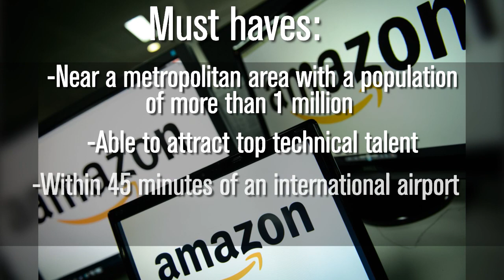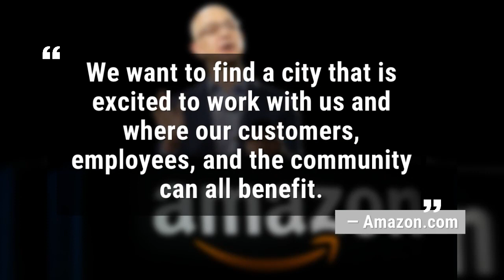Prime Real Estate: Amazon Looks For 2nd Headquarters | Los Angeles Times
The e-commerce giant said that it will spend more than $5 billion to build another headquarters in North America. Amazon will stay put in its sprawling Seattle headquarters, and the new space will be "a full equal" with as many as 50,000 jobs, said founder and CEO Jeff Bezos. (September 7, 2017) (Sign up for our free video newsletter